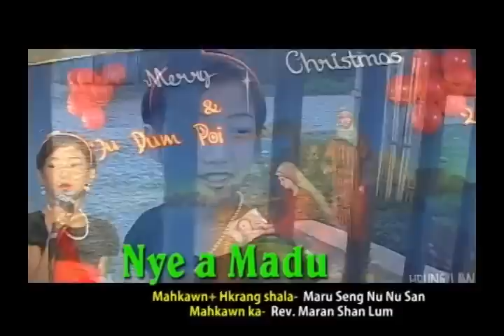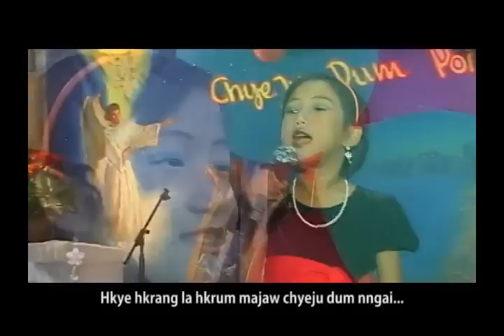Kachin Sunday School songs ( Nye A Madu )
Kachin Sunday School songs